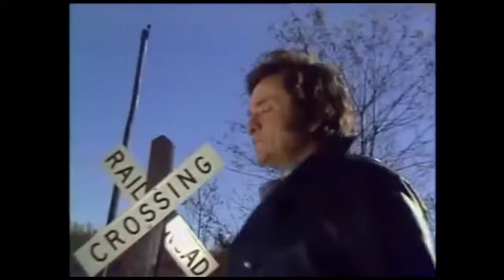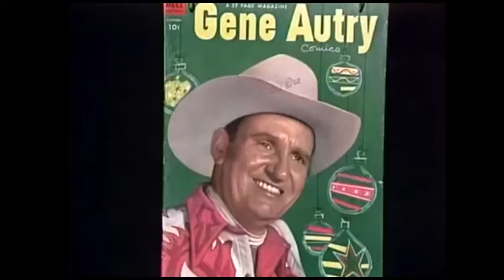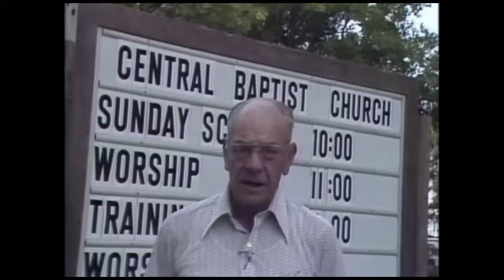Johnny Cash Christmas Special 1970's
Johnny Cash Christmas